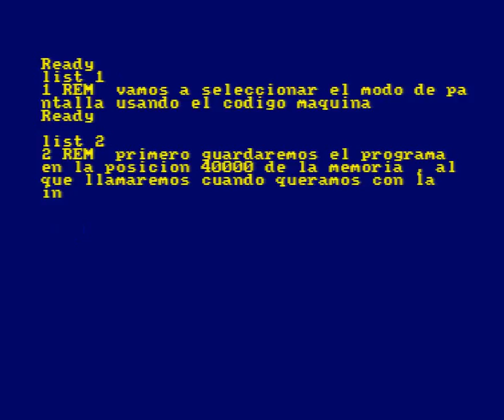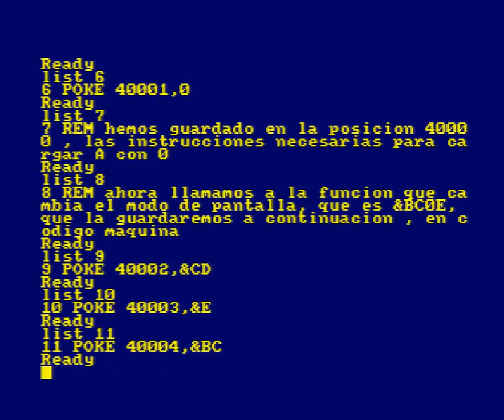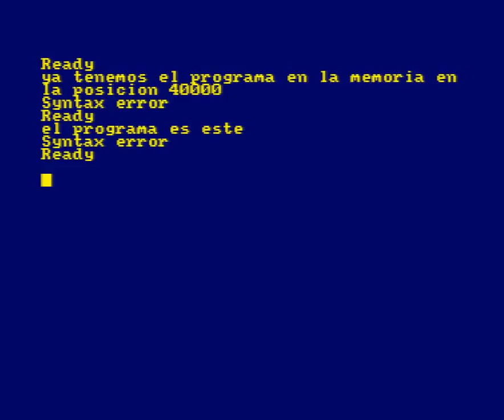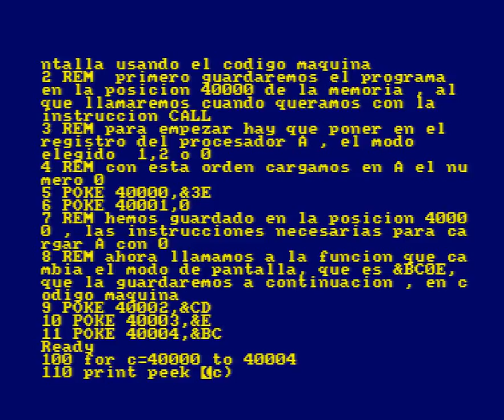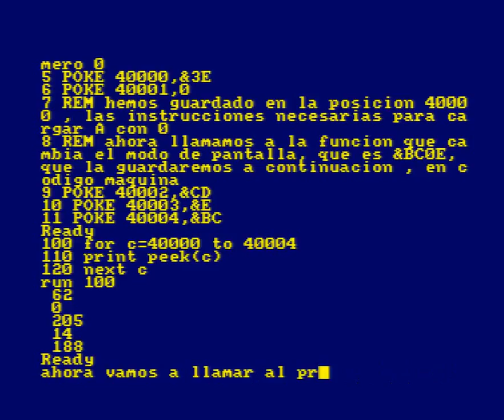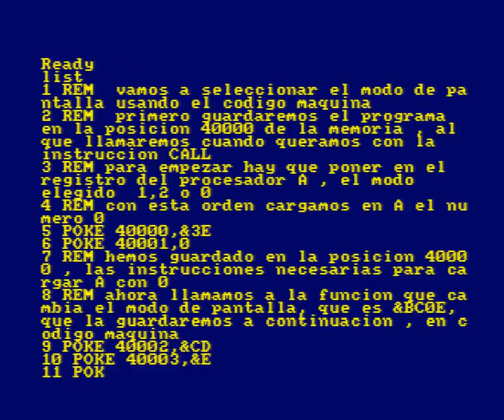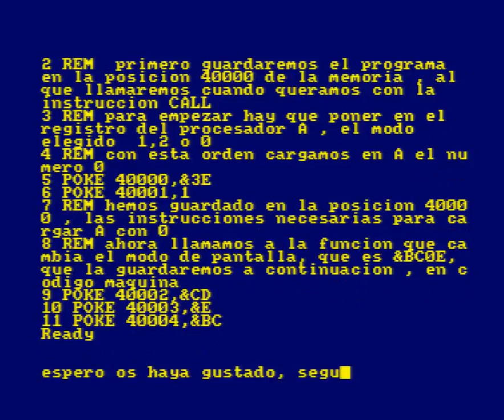CODIGO MAQUINA AMSTRAD CPC #1 ELEGIR EL MODO DE PANTALLA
Aquí comienza una serie de vídeos , con los que aprenderemos a hacer programas en código máquina sobre un Amstrad cpc 464, espero que os gusten...